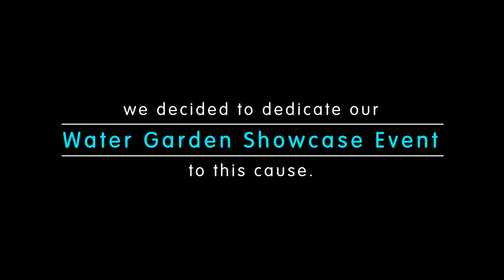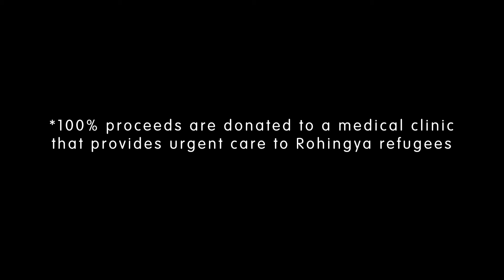Fundraiser For Rohingya Refugees | Water Garden Showcase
Tussey Landscaping is hosting a Water Garden Showcase Event at a one of a kind backyard in State College Pa on July 21st, 2018.

The purpose of the event is:

-To offer folks that love water gardens and waterfalls a rare opportunity to see a beautiful water garden, in person, in a one of a kind backyard.

-Raise funds to provide medical care to needy refugees in Bangladesh.

The inspiration to put on this event came from a need halfway around the world, where a sad and tragic situation is unfolding, with little resolution in sight. Tussey Landscaping will be hosting the event and selling tickets, those proceeds will be sent for medical care for the refugees. Standing Stone Coffee will be serving specialty drinks, and hors d'oeuvres will be provided throughout the evening.

Buy tickets for the Water Garden Showcase and support this cause

Tussey Landscaping of Hollidaysburg Pa has been building and maintaining outdoor living spaces and landscapes for over 20 years. With these years of experience, Tussey is capable of providing you knowledgable and helpful answers to your questions, and a skilled team to perform any landscape maintenance you may need.